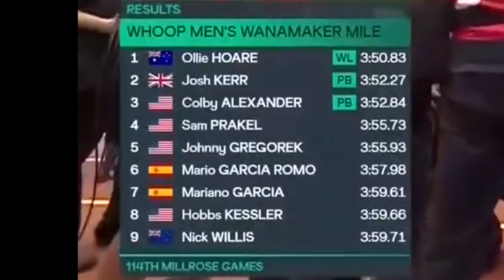The Book of John Trautmann Chapters I, II, and III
John Trautmann co-founder of Empire Elite Track Club is the guest. John Honerkamp guides the chat.

Note: John is four degrees from Will: Will -to Jon Cane -to Stuart Calderwood -to John Honerkamp -to John Trautmann, No other has gone deeper.